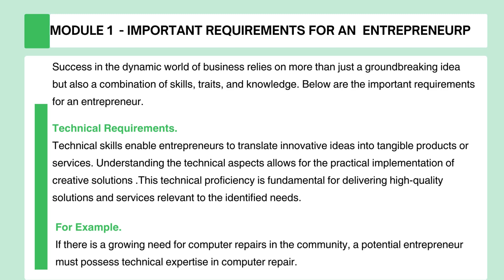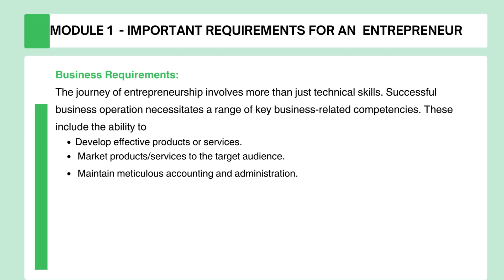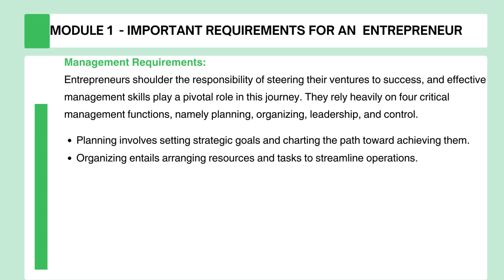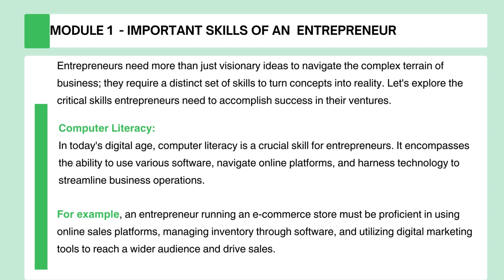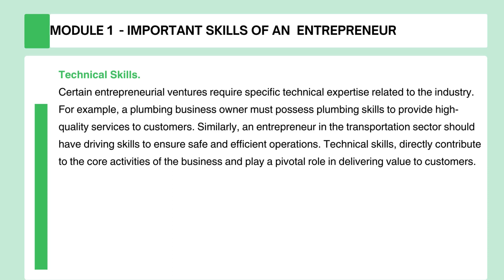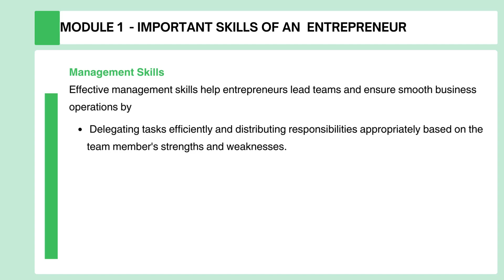Important Skills and Requirements for Entrepreneurs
Learn the most important skills and requirements Entrepreneurs should have to be successful in their business endeavour.